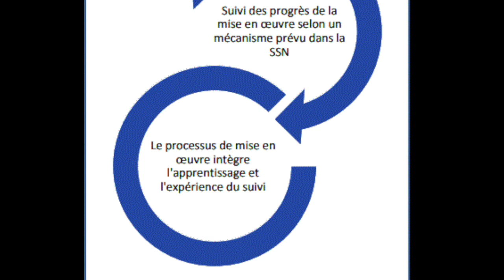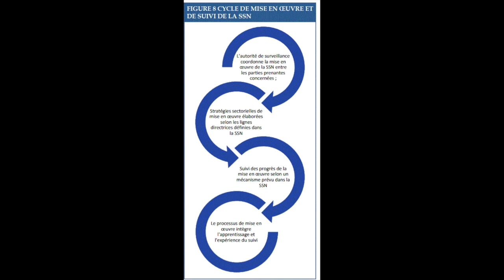Stratégie de sécurité nationale, Surveillance civile, Suivi et Examen périodique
Objectifs :

Discuter de la manière dont l’existence d’une stratégie de sécurité nationale peut contribuer à améliorer la surveillance civile du secteur de la sécurité pour assurer la sécurité des citoyens.
Examiner comment un système de suivi de la mise en œuvre d’une stratégie de sécurité nationale peut s’adapter et répondre à des menaces imprévues, telles que la pandémie de COVID-19, de manière itérative.
Discuter de la fréquence à laquelle une stratégie de sécurité nationale sera idéalement revue et évaluée en fonction des mécanismes de suivi du système de mise en œuvre de la stratégie de sécurité nationale.